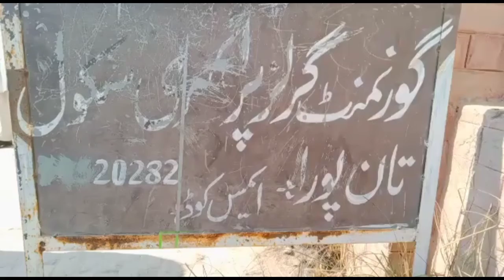ضلع حافظ آباد کے تعلیمی ادارے بنیادی سہولتوں سے محروم۔ محمدمنیرتبسم کی رپورٹ